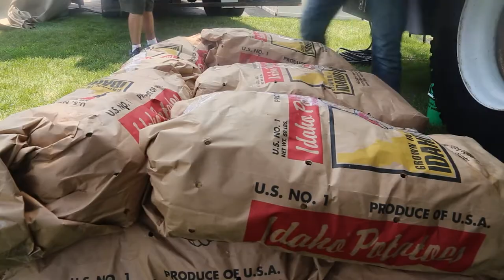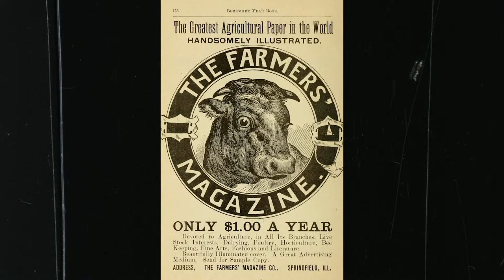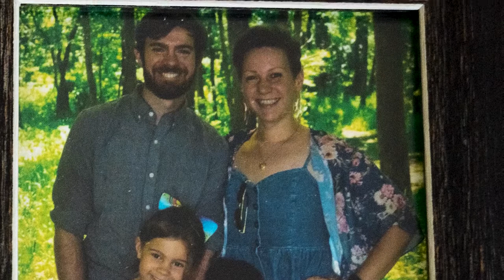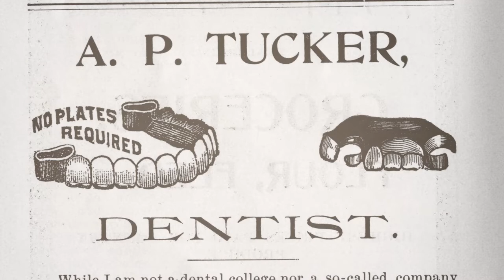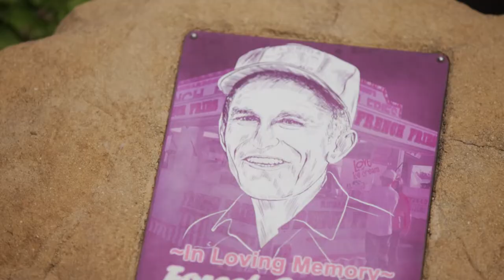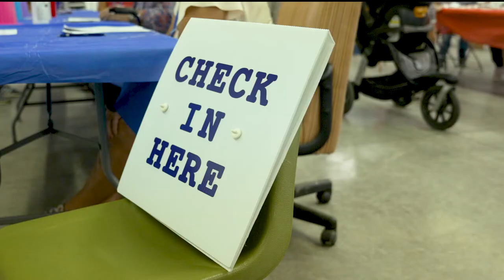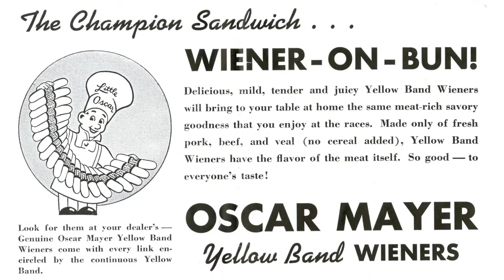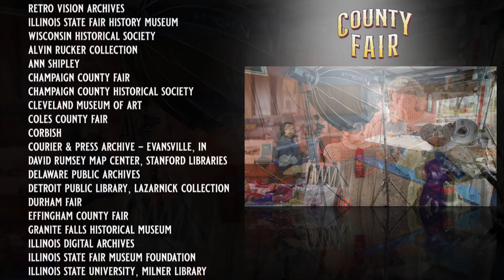County Fair - A New Documentary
County Fair takes an intimate look at a treasured American pastime through the lives of six people whose passion, preparation, and pride come together at the local fair. The stories of a seamstress, a demolition derby driver, a circus performer, a French fry vendor, and twin sisters who show cows have us looking at this summer tradition in a brand-new light.